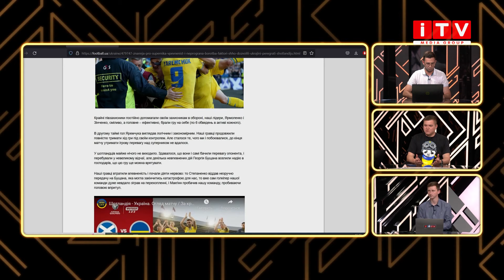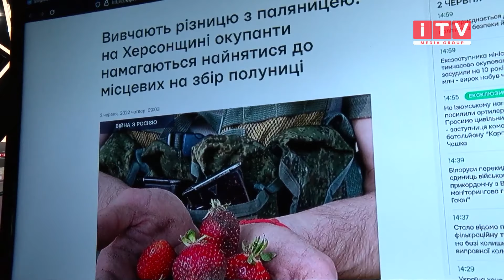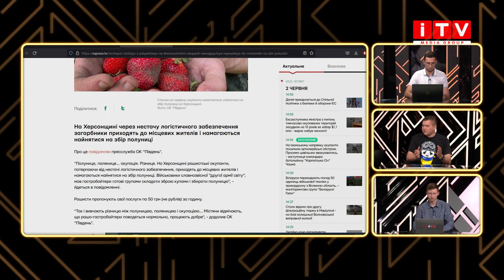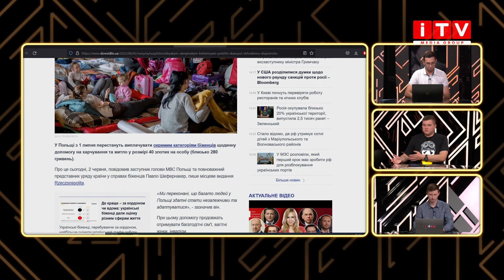ЧК #28. Росіяни збирають полуницю/Україна не помітила Шотландію /Біженцям в Польщі більше не платять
У цьому випуску Чоловічого клубу говоримо про новий модний тренд в російських загарбників. Орки влаштовуються до українських фермерів на збір полуниці в Херсонській області. Зарплатню отримують у гривнях, що свідчить про брехню мордорців - рублі в Україні не "ходять", а горілка коштує українських грошей. Перемога збірної з футболу над Шотландією. Що це було, що чекає в майбутньому та про шанси збірної. Українським біженцям в Польщі не платитимуть 40 злотих щодня. Чому? Ну і своїм баченням поділився Дмитро Леонтіюк, спеціальний гість програми. Чоловічий клуб - новий проект телеканалу ITV Media Group. В Чоловічому клубі журналісти телеканалу діляться ВЛАСНИМИ думками про головні події дня. Не завжди об'єктивно, але завжди по простому про не просте..